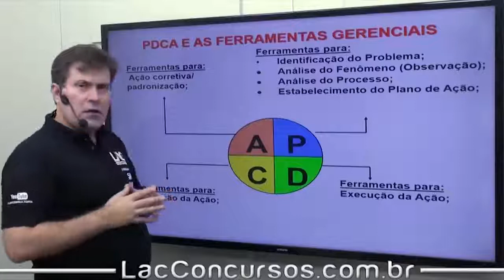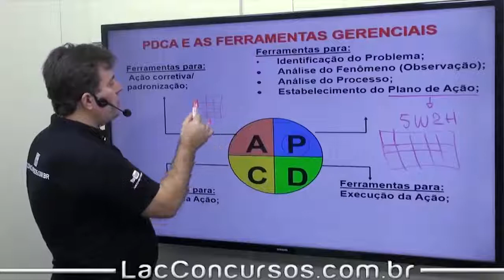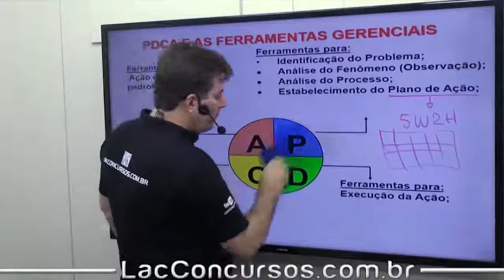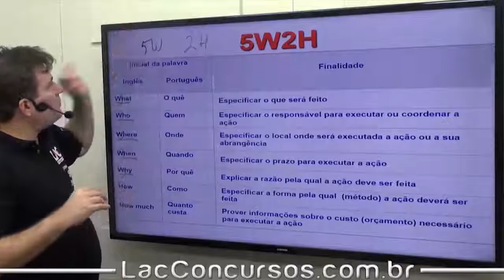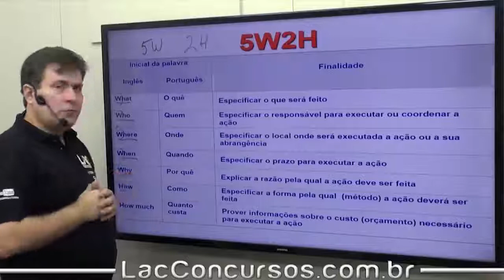Curso UNEMAT-MT 2018 – Administração - 5W2H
Assista uma aula demonstrativa do nosso Curso para o Processo Seletivo da Universidade de Mato Grosso - UNEMAT, para o cargo de Agente Universitário (Nível Médio).
Confira nossas aulas de qualidade e nossa equipe super competente de professores que integram o quadro docente do curso. Para ter uma preparação completa que abrange todos os pontos do Edital, matricule-se no nosso curso online, através do link:
O Curso Online contém mais aulas, minissimulados, ranking e o Personal Coach - Sistema que organiza as aulas do curso em forma de cronograma diário/semanal para você ficar super competitivo.

Informações sobre o curso:
Processo Seletivo UNEMAT 2018 - Agente Universitário
Investimento: 10xR$30,00 - Divida sem juros no cartão de crédito
Prazo de Acesso: 75 dias para assistir as aulas quantas vezes quiser, e na hora que desejar!
Carga Horária: 149:28:14 (Podem haver alterações devido a acréscimos, atualizações ou remoções de aulas)
Quantidade de aulas: 202 (Podem haver alterações devido a acréscimos, atualizações ou remoções de aulas)

O Processo Seletivo cobra em seu edital as seguintes disciplinas:
Língua Portuguesa
Noções de Informática
Conhecimentos Específicos